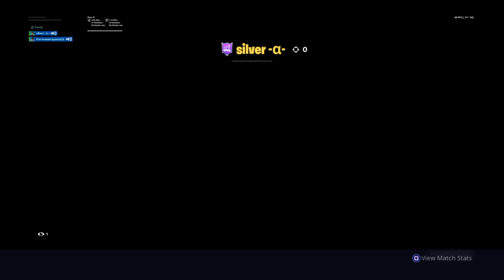Fortnite_20191027132454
Fortnite